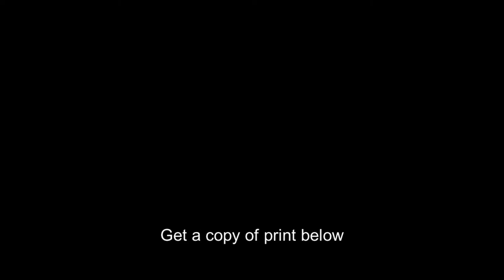World War I,WWI,120th Infantry,William B. Cochran,Camp Sevier,South Carolina,SC